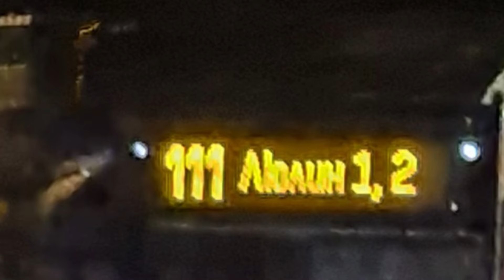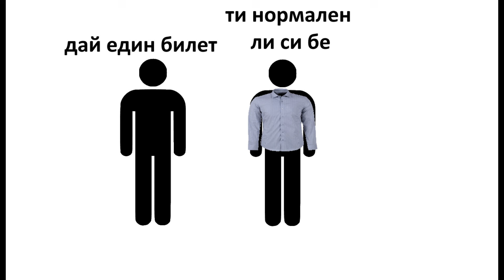Неща, които се случват само в градския транспорт в ЛЮЛИН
В това видео давам 8 примера за неща, които съм виждал и преживявал в градския транспорт в Люлин, които се случват по-рядко в други квартали, но не съм добре запознат с транспорта в тях, така че може да не е само в Люлин!